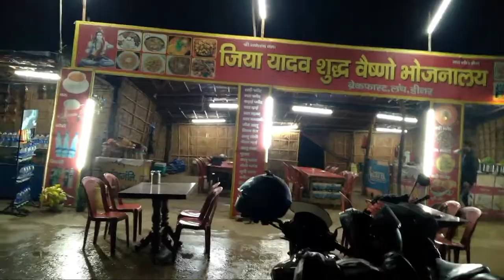trip to kedarnath part 1 kedarnath mountain shivshankar🙏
Hello guys finally I am on the trip to kedarnath